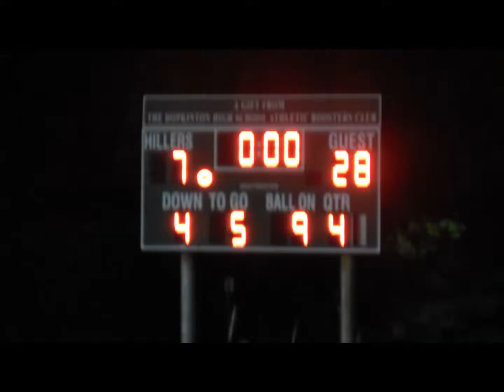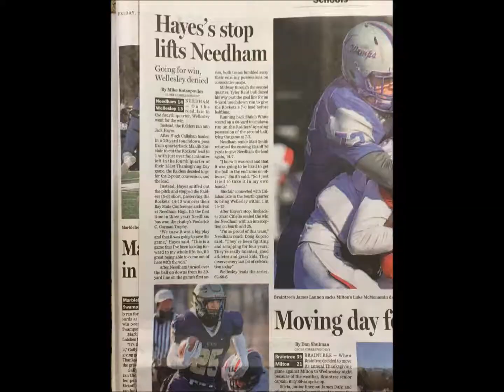Needham Rockets 2018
Salute to the 2018 Needham H.S. Football Rockets